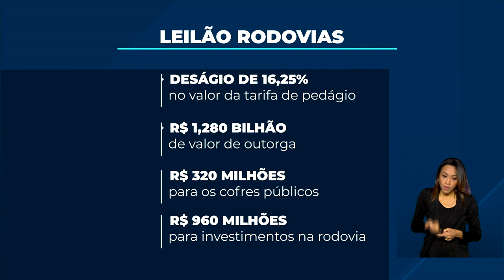Leilão de rodovias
-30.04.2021 – O governo federal garantiu arrecadação de mais de R$ 1 bilhão com leilão de trecho da BR-153/080/414, entre os estados de Tocantins e Goiás.